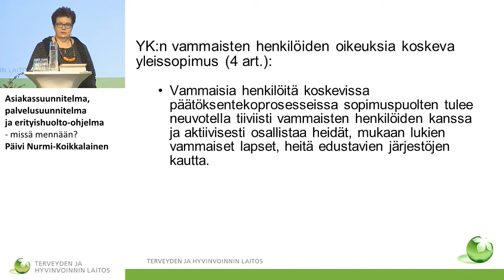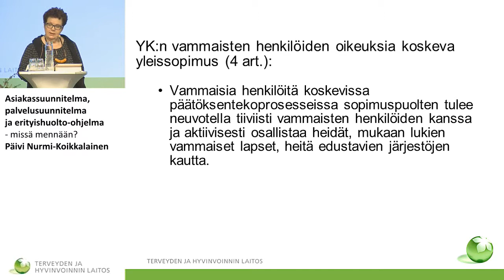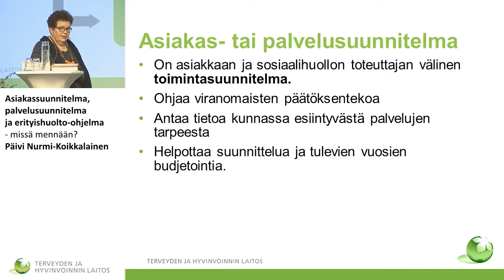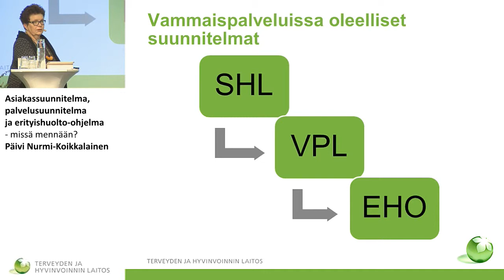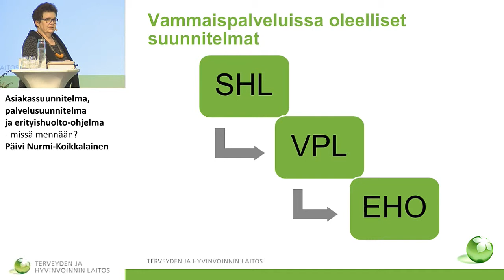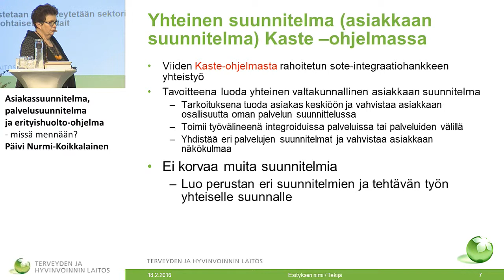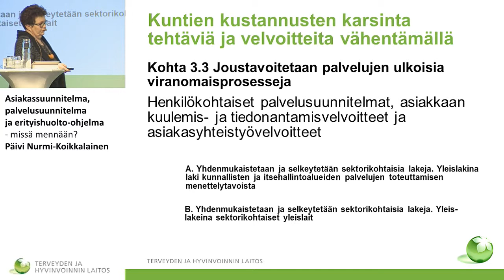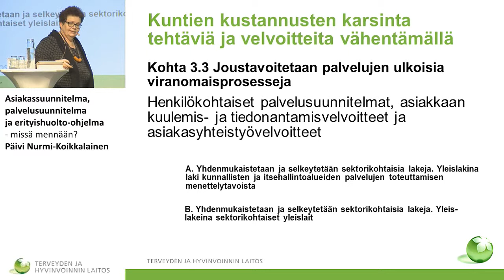Asiakassuunnitelma, palvelusuunnitelma ja erityishuolto-ohjelma, Päivi Nurmi-Koikkalainen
Asiakassuunnitelma, palvelusuunnitelma ja erityishuolto-ohjelma – missä mennään? Päivi Nurmi-Koikkalainen